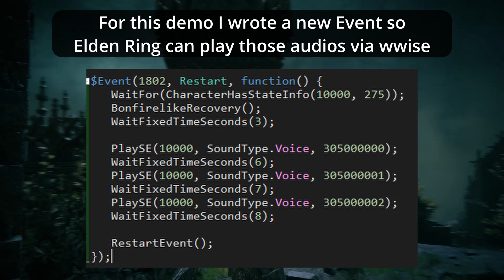Judicator Argo Dialogue in Elden Ring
Some of Judicator Argo's audio lines still survive in Elden Ring. Finally we get to play them in game!